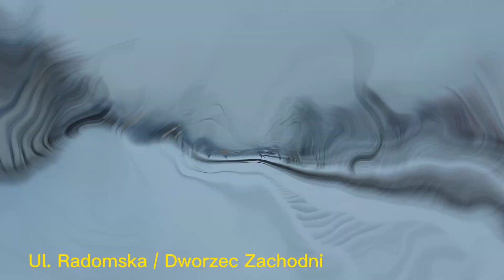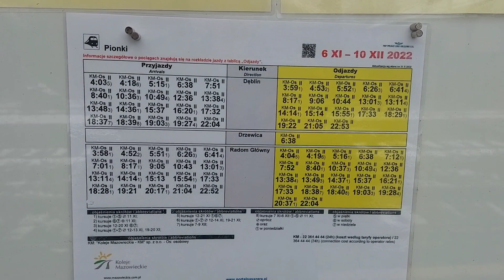Zimowa Sceneria z Pociągami.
00:00 INTRO
00:30 przejazd rowerem na Dworzec Zachodni
02:05 ET41-197 z węglarkami
02:28 IC Morcinek rel. Wrocław Gł. / Katowice - Lublin Gł.
03:07 Class66 z węglarkami
03:25 Dworzec Pionki cz. 1
03:45 ET22-1163 z węglarkami
04:05 Dworzec Pionki cz. 2
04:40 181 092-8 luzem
04:52 EN57Al-1649 do Dęblina
05:05 EN57Al-1667 do Radomia
05:20 ED74-009/006 z IC Morcinek rel. Wrocław Gł. / Katowice - Lublin Gł
05:33 Autokar do Belska Dużego
06:01 zdjęcia
06:15 outro